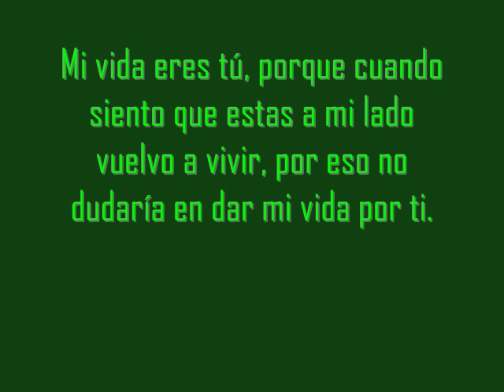ME ENAMORE DE TI- SILVANA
A mi
que se me termino la fe
porque
en el amor nunca triunfe
jure jamas volverme a enamorar
quizas por todo aquello que vivi

no imagine que existiria alguien asi
en el amor nunca termino de aprender
me equivoque
y mi corazon volvio a creer
hoy creo en ti y creo que existe dios

Me enamore de ti
de la ternura de tu voz de tu mirada
de la alegria que me brindas cada dia
de todo aquelolo que me das
sin pedir nada

porque tu amor es diferente a los de antes
porq mi cuerpo vibra mas
si estoy contigo
porque has devuelto en mi la fe que habia perdido
me enamore
de ti

sin pedir nada

si estoy contigo
me enamore
de ti